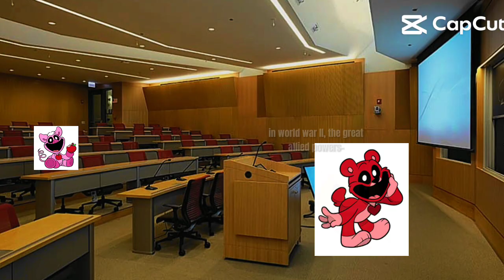some smiling critters memes😌